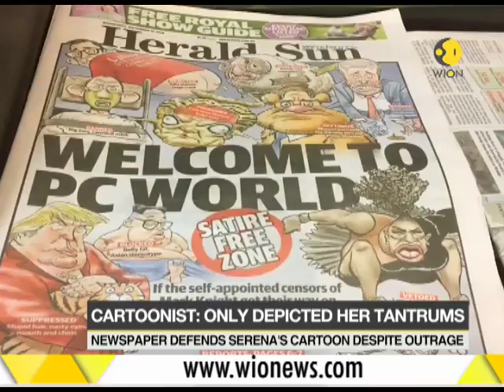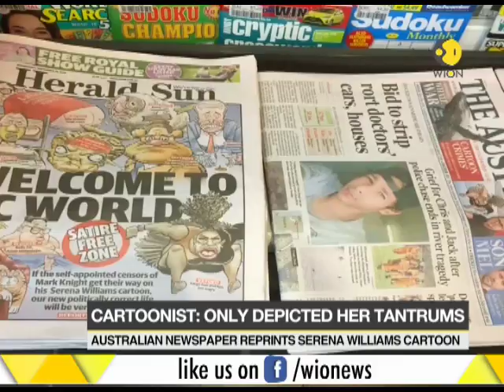Newspaper defends Serena's Cartoon despite outrage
Newspaper defended its cartoonist after publishing a caricature of Serena Williams having a temper tantrum at the US Open tennis tournament